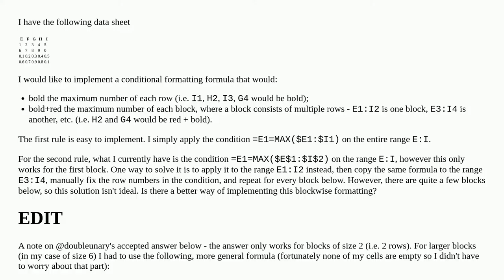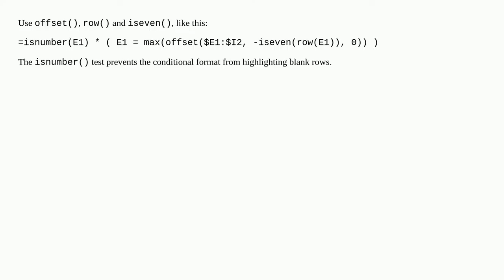Copying an absolute block range but updating the row numbers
A special thanks goes out to the community